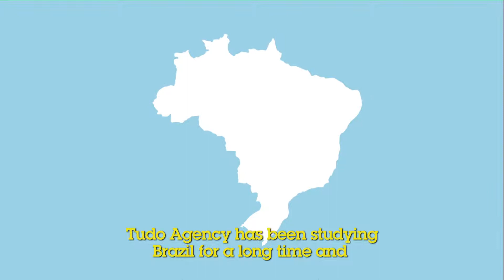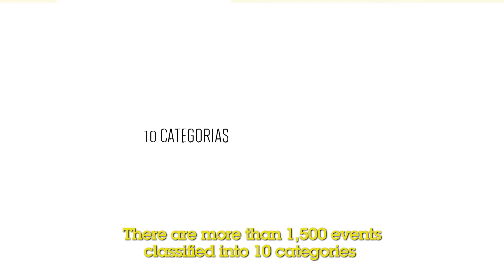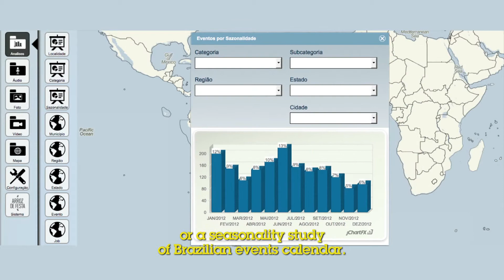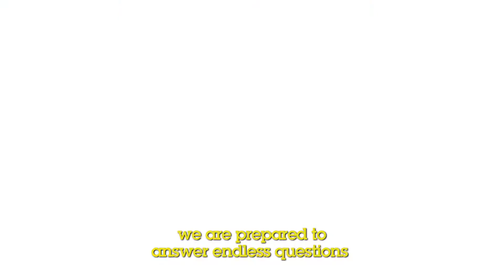Arroz de Festa - English Subtitles